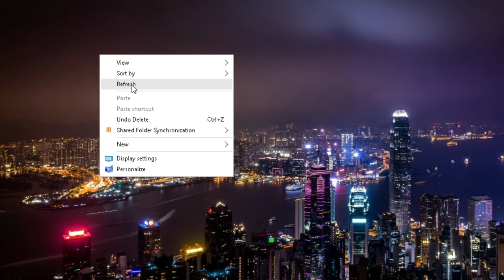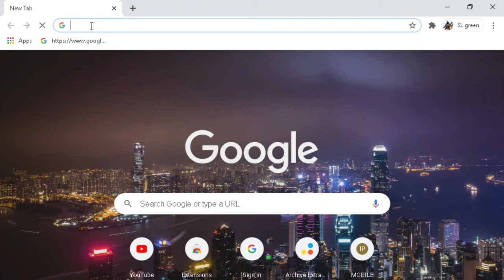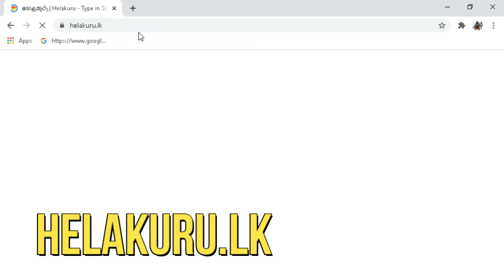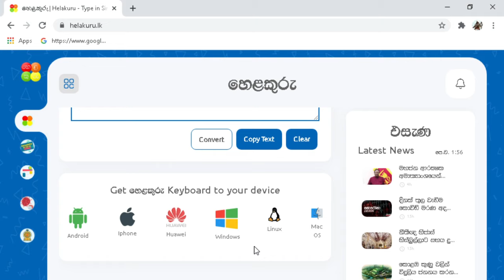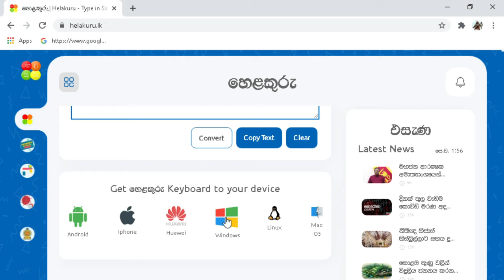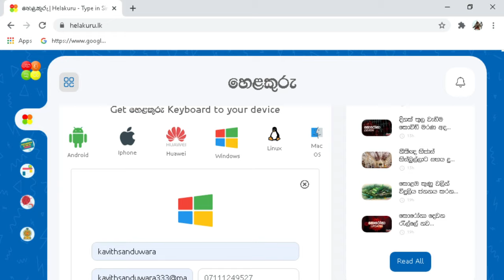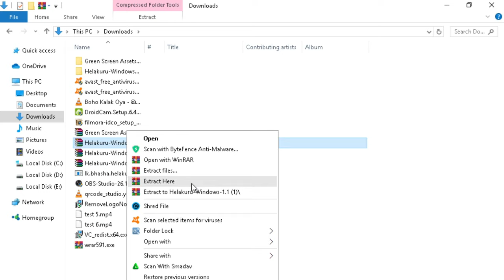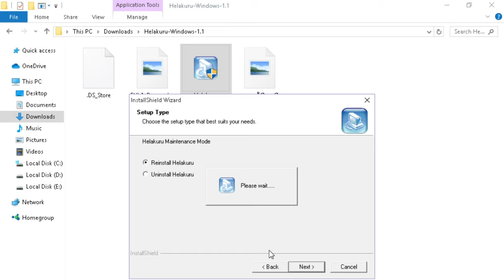How to download Helakuru keyboard for pc sinhala | හෙලකුරු පරිගණකයට/ tech videos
මෙවැනි වීඩියෝ නැරබීමට අපසමග එකතු වෙන්න. එදිනෙදා තාක්ෂණය සමග වැඩකරන ඔබට ප්‍රයෝජනවත් වීඩියෝ පෙලක් සමගින් අපහා එකතු වෙන්න.

ඉස්සෙල්ලාන කියන්න ඕනෙ ඔයාල මෙතෙක් කල් මමත් එක්ක රැදී සිටියාට ගොඩාක් ස්තූත්‍යි! මෙලෙස රැදුනා වගේම මින් ඉදිරියටත් මාසමග එකතු වී සිටින්න. මාසමග දිගටම එකතූ වී මෙවැනි technical විඩියෝ සමග දිගටම ඉන්න. මම ඉදිරියට ලොකු වෙනසක් කරනවා.හැමෝටම ස්තූතියි!
helakuru sinhalakeyboard downloadpc downloadcomputer mac oc windows linux android sinhalatypingapp sinhal;akeyboard#onecontryoneapp#easydownloadhelakurusinhala#sinhala